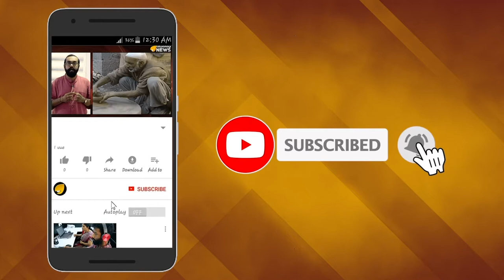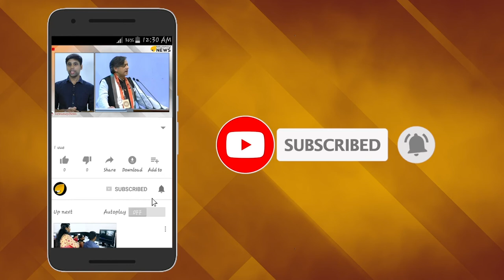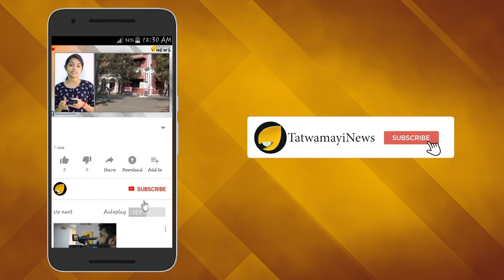ഹൗ ഡു യു ഡു; ഹൗദി മോദി പ്രമോ ഹിറ്റ്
അമേരിക്കയിലെ ഇന്ത്യക്കാര്‍ സംഘടിപ്പിക്കുന്ന മെഗാപരിപാടിയായ ഹൗഡി മോദിയുടെ പ്രമോ പുറത്തിറങ്ങി. ഈ പ്രമോ ഇതിനകം തന്നെ സമൂഹമാധ്യമങ്ങളില്‍ ഹിറ്റായിക്കഴിഞ്ഞു.അനവധി പേരാണ് പ്രമോ ഷെയര്‍ ചെയ്തത്.